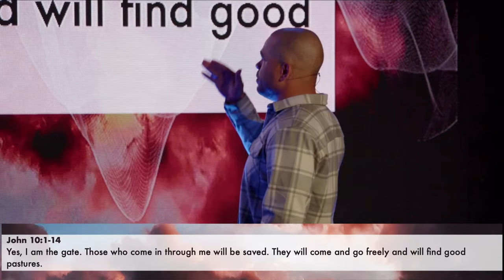Hearing From Heaven Week 1| Good Pastures | Pastor Branamier Courtney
Follow this captivating series! We will explore what it means to hear the Voice of God and,  how he speaks to us. So we may better live our lives as he intends us to.

🤝 Join Us In Person Next Week! 🤝
Don't miss the chance to experience the warmth and connection of our Sunday Services in person. We gather at 8:30am, 10:15am, and 11:45am. Come, be part of our growing family!